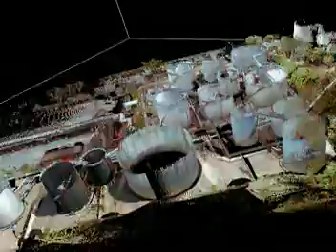Laser Scanner Riegl - Planta Industrial de Armazenamento de Combustível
Levantamento topográfico realizado com o Laser Scanner Topográfico da Riegl em um pátio de armazenamento de combustível